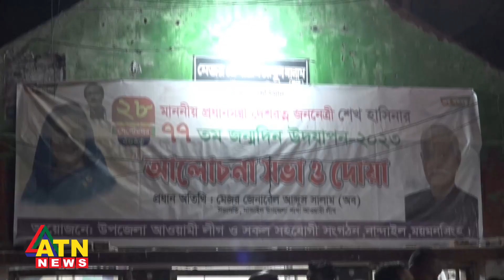নান্দাইলে আওয়ামী লীগের প্রতিদ্বন্দ্বী আওয়ামী লীগ! | ATN News